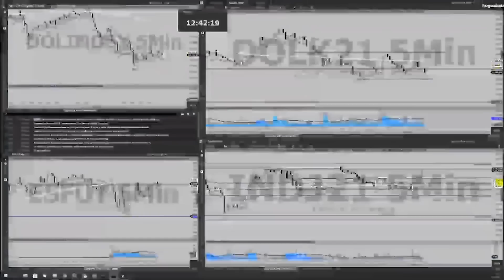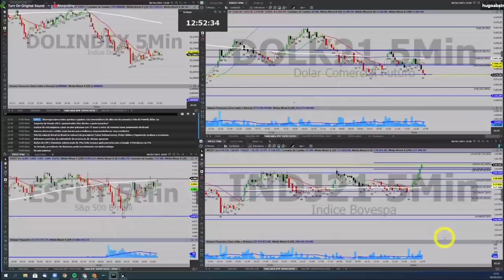Como Operar Retrações de Fibonacci